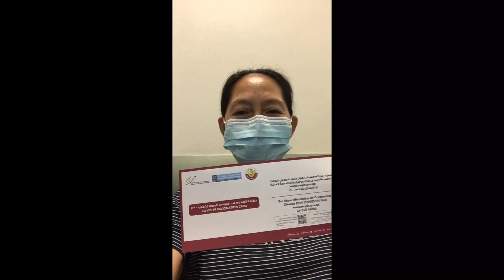Vaccinated (April 29, 2021 and 2nd dose May 20, 2021-Pfizer)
Vaccinated